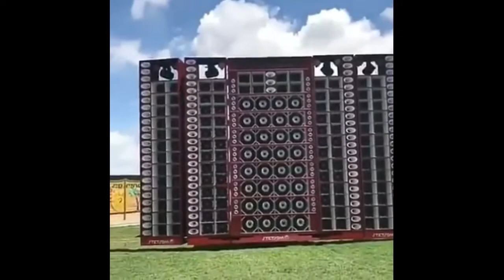PAREDÃO DO TOMATE ABRINDO HIDRÁULICO 2018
PAREDÃODOTOMATE ABRINDO O HIDRÁULICO
Paredão do tomate abrindo seu hidráulico ao som de wesleysafadao